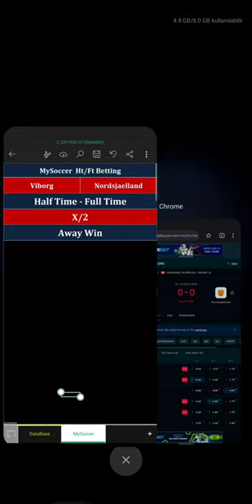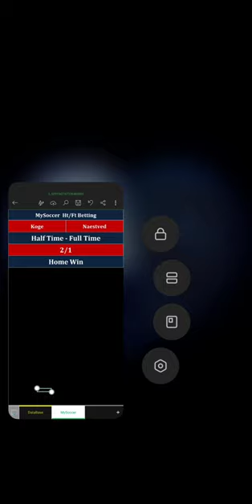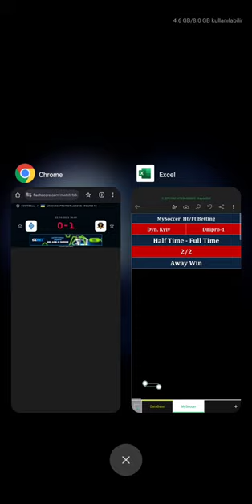MySoccer Betting Ht-Ft Analysis Software 100%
New Software MySoccer Betting Analysis 100% Guaranteed